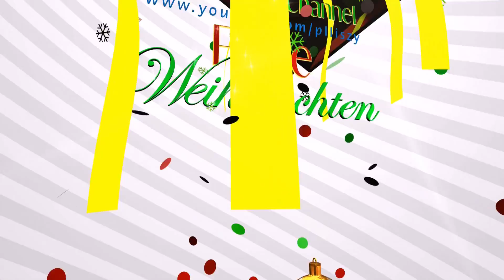Cities Skylines [PS4][German] Stau Problem lösen !! Let's Play #5 [Snowfall DLC]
Cities Skylines Snowfall DLC PS4 Gameplay auf German/Deutsch im Sandbox Let's Play Folge #5 Stau Problem lösen !!
Mehr Informationen in der Beschreibung:
In diesem Video spiele ich den Snowfall Cities Skylines Winter DLC im Let's Play.
Gespielt wurde auf der Playstation 4.
Entwickler: Colossal Order
Publisher: Paradox Interactive

Ihr seid so lieb und möchtet mir etwas spenden ?